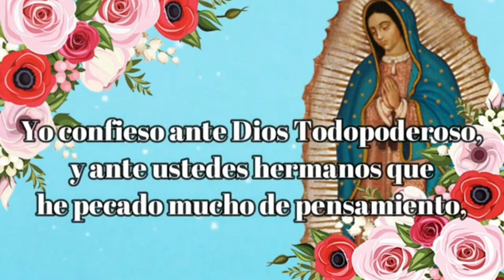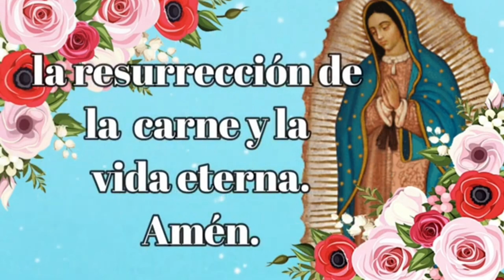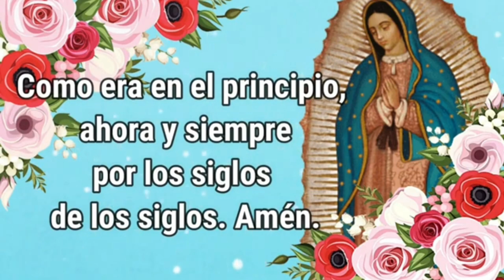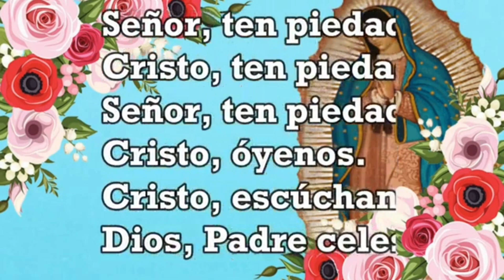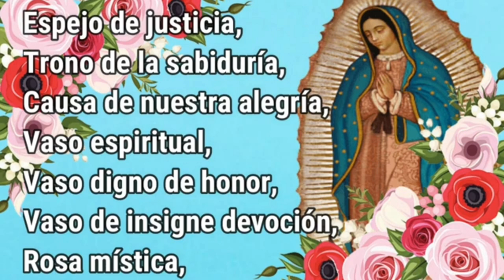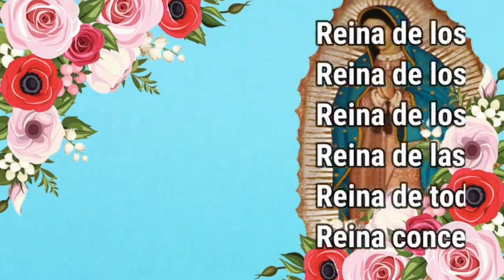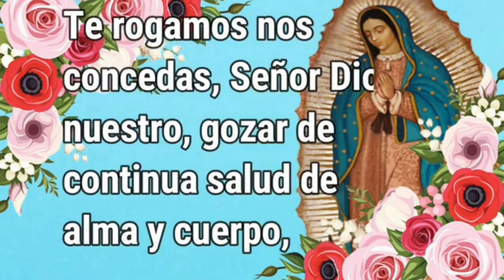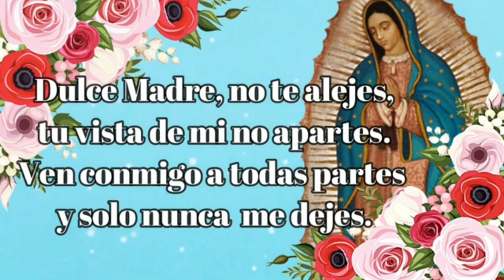Santo Rosario de Hoy Jueve 26 de Septiembre 🌷Misterios Luminosos🌷